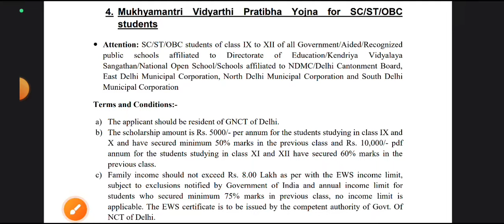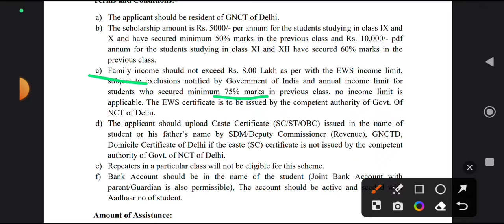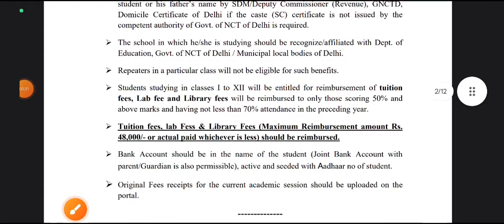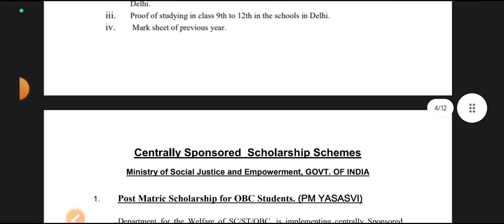5 se 10 hajar milenge| Mukhyamantri Vidyarthi Pratibha Yojna for SC/ST/OBC class 9to12 / scholarship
Mukhyamantri Vidyarthi Pratibha Yojna for SC/ST/OBC • Attention: SC/ST/OBC students of class IX to XII of all Government/Aided Recognized
MVPY document required for scholarship
MVPY scholarship scheme new update
class 9,10,11,12 scholarship scheme 2023-24

Maths question bank buy this educart

all educart question bank 2023-24 class 10

students
Mukhyamantri Vidyarthi Pratibha Yojna
mvpy online form kaise bhare 2023-24

East Delhi Municipal Corporation, North Delhi Municipal Corporation and South Delhi

Municipal Corporation

a) The applicant should be resident of GNCT of Delhi.

b) The scholarship amount is Rs. 5000/- per annum for the students studying in class IX and X and have secured minimum 50% marks in the previous class and Rs. 10,000/- pdf

annum for the students studying in class XI and XII have secured 60% marks in the previous class e) Family income should not exceed Rs. 8.00 Lakh as per with the EWS income limit, subject to exclusions notified by Government of India and annual income limit for

students who secured minimum 75% marks in previous class, no income limit is

applicable. The EWS certificate is to be issued by the competent authority of Govt. Of

NCT of Delhi